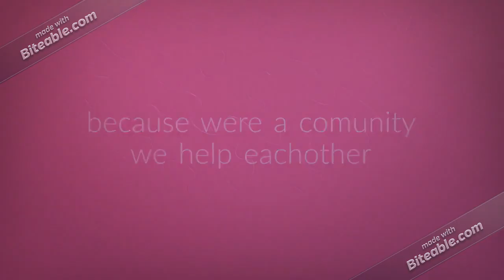article 13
sign up with nordVPN, you can sign onto any country videos
even if your in a country were there banned.